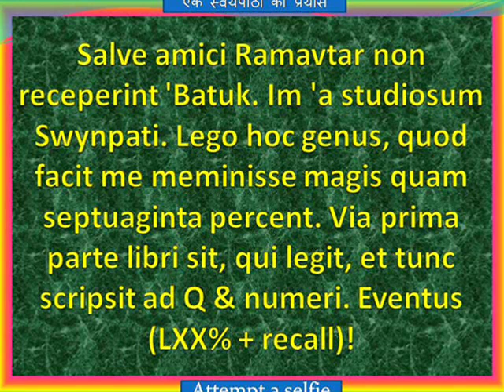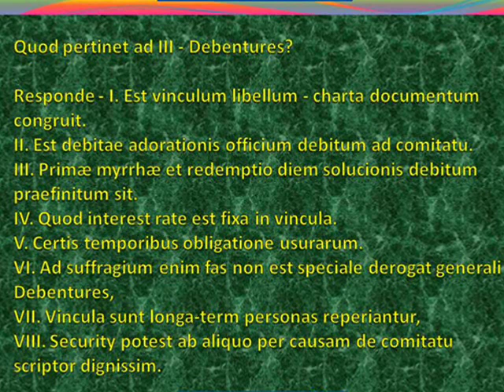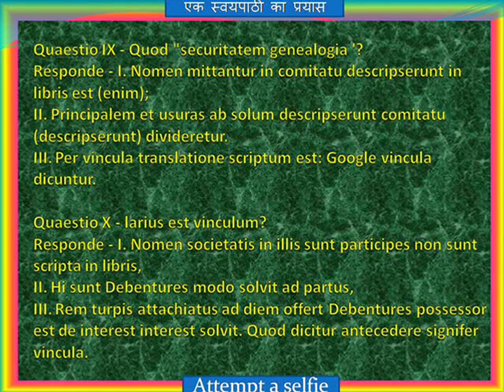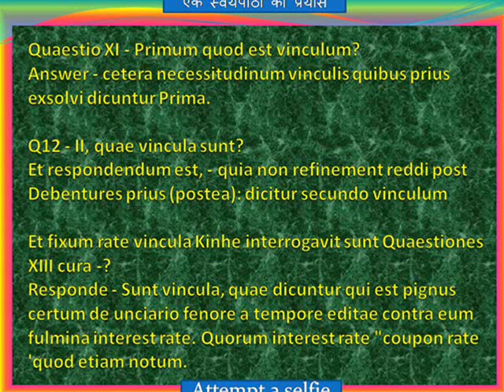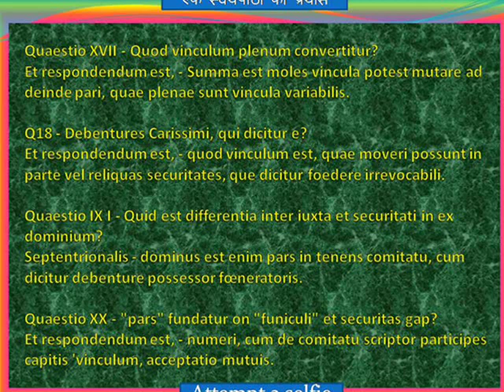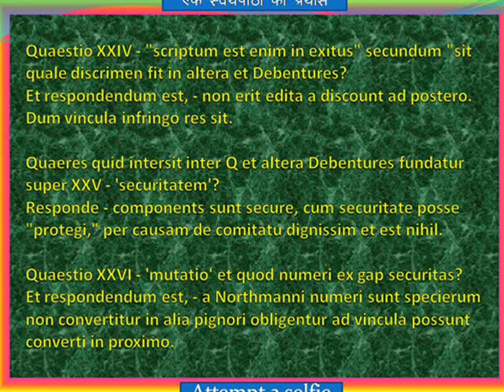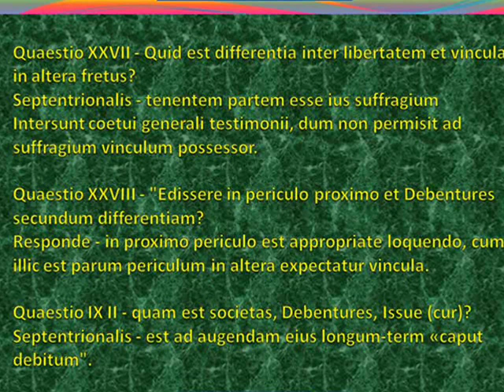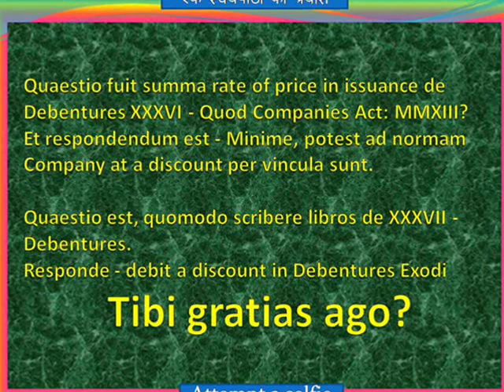Accountancy Paleonemertea Class - XII (CAPUT V), Part Debentures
Salve amici Ramavtar non receperint 'Batuk. Im 'a studiosum Swynpati. Lego hoc genus, quod facit me meminisse magis quam septuaginta percent. Via prima parte libri sit, qui legit, et tunc scripsit ad Q & numeri. Eventus (LXX% + recall)!